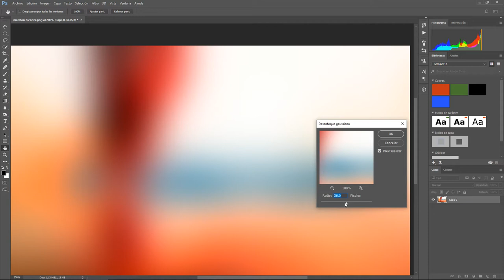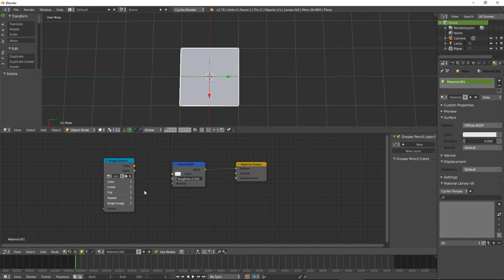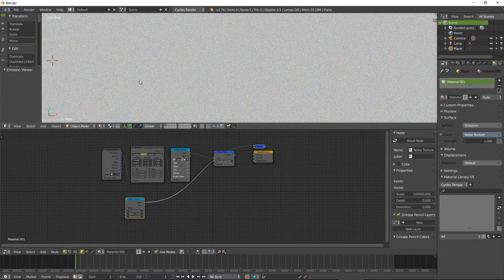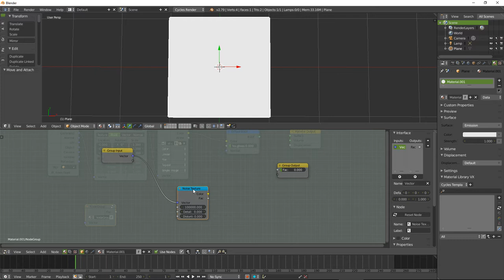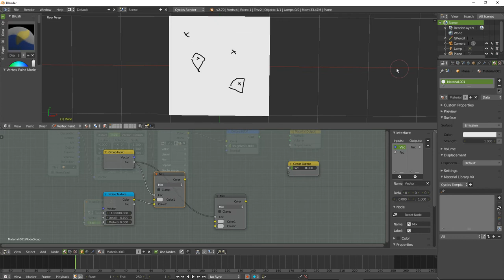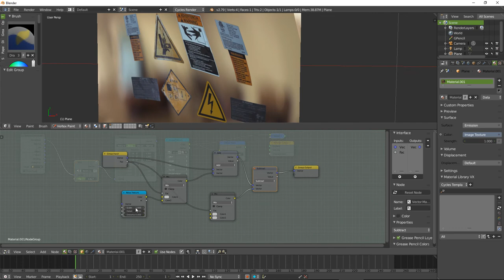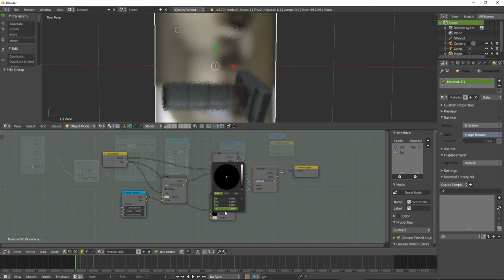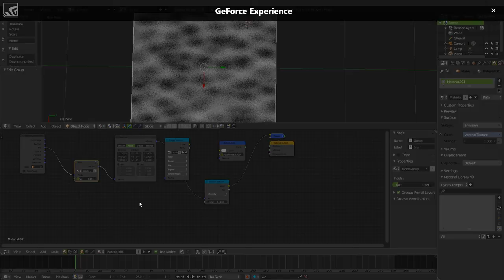Blur Económico en Cycles.. Mini tuto Blender.